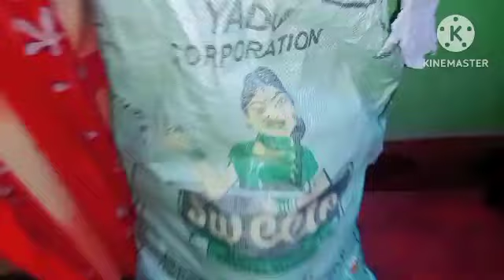क्या- क्या बनाया होली पर आरती 🤗😋 ने , होली पर गिफ्ट दिया 🎁🥰 फौजी साहब ने मुझे?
Daily vlogs